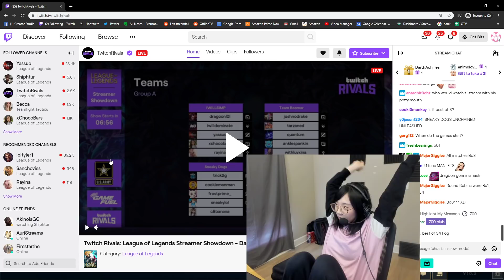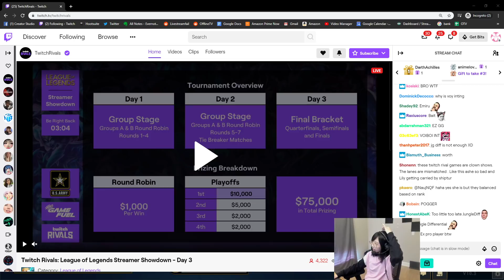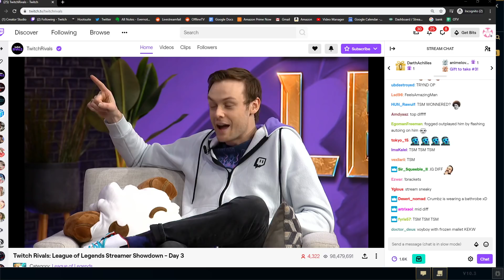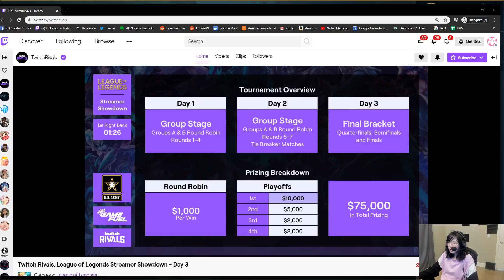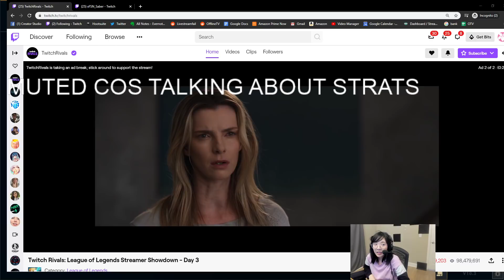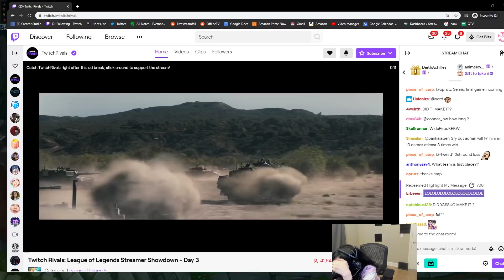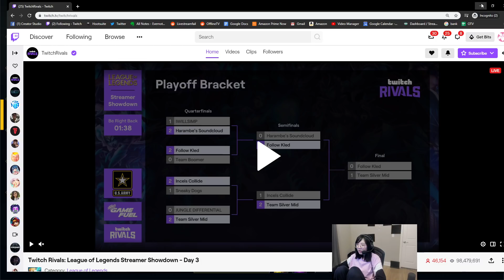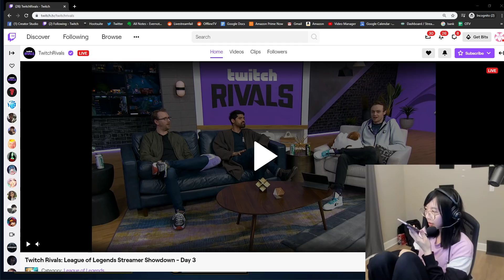[02/20/2020] Twitch Rivals Day 3 - PLAYOFFS!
Game 1: 20:20
Game 2: 1:08:00
Game 3: 2:34: 40
Game 4: 3:07:40
Game 5: 3:48:50
Game 6: 4:36:50
Game 7: 5:12:00